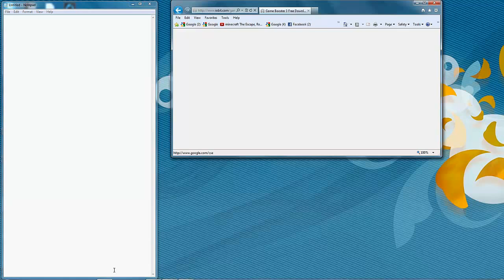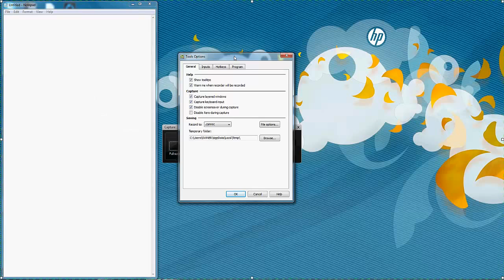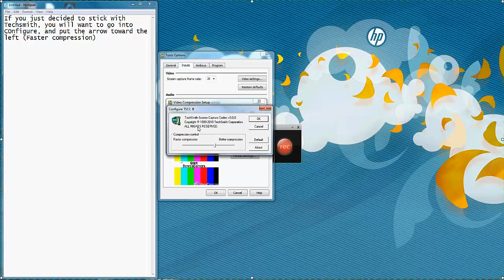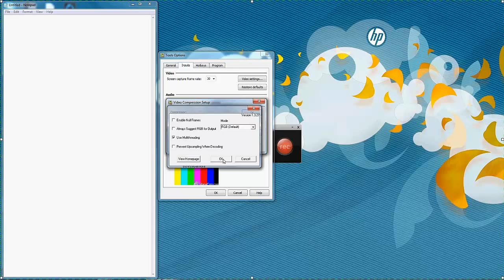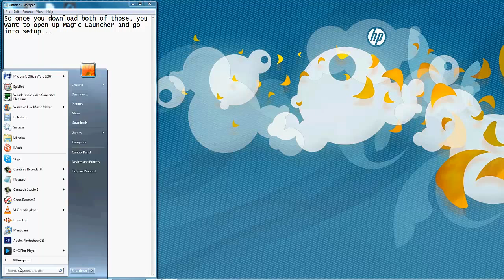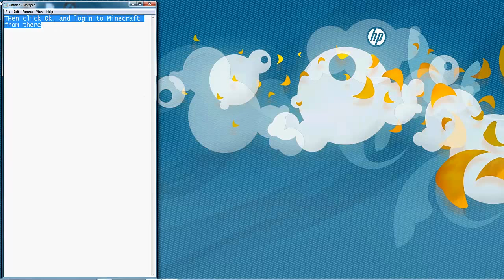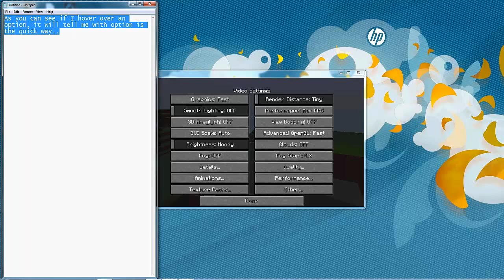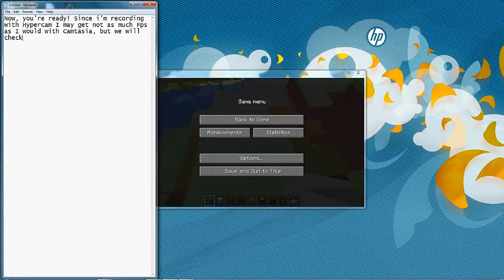How to Record with Camtasia 10 Without Lagging for Minecraft [1.6.2]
Hey guys! This is a video on how to reduce lag and increase your fps in Minecraft like crazy! :-)